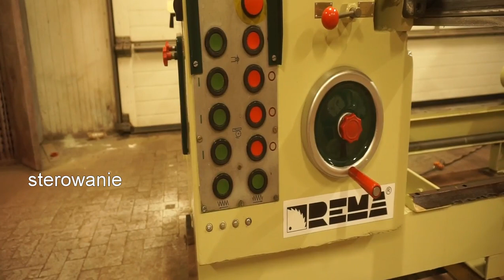Piła formatowa Dwupiła REMA DMGA 35 - Mar-Masz | Woodworking Machines